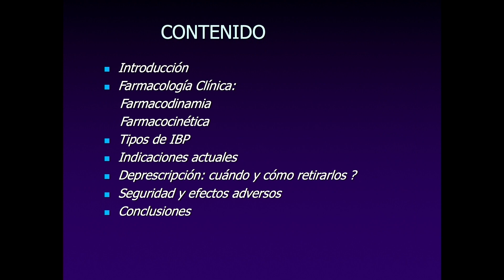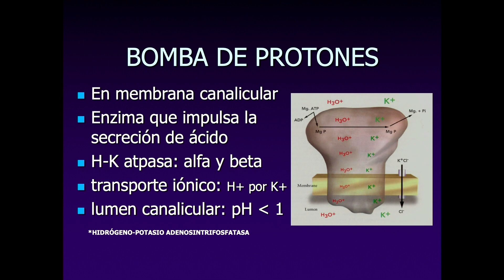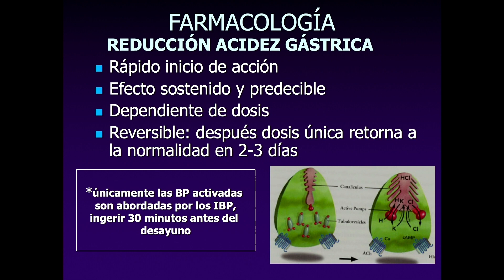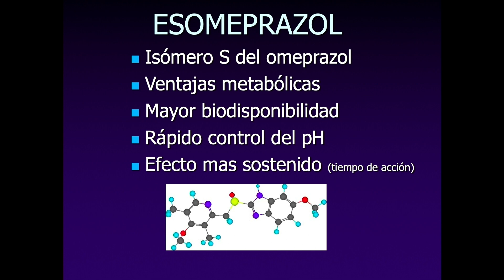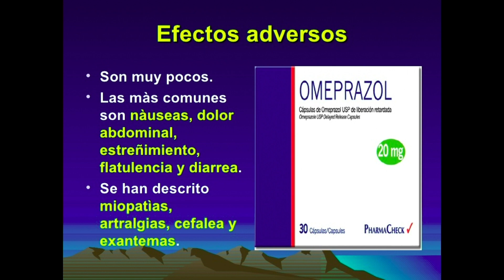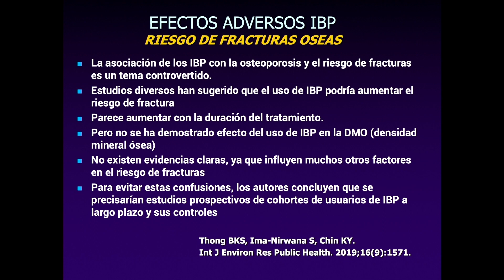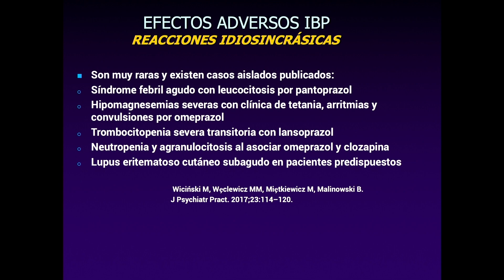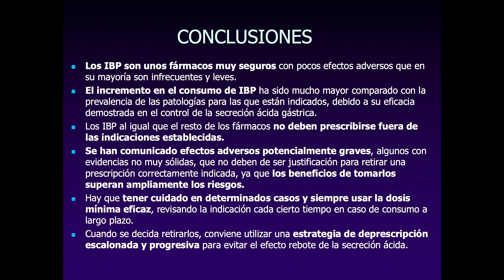Dr. José Peña Rivas | Inhibidores de la bomba de protones Farmacología clínica Usos terapéuticos y s